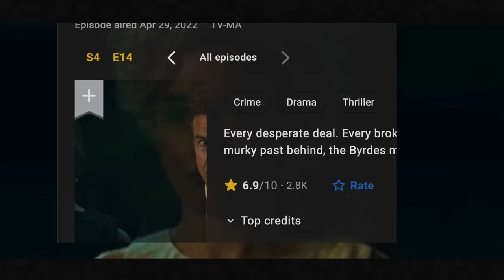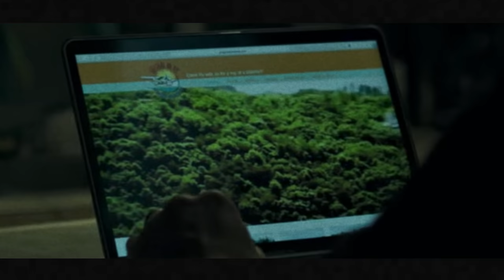The Ending Of Ozark Season 4 Part 2 Explained Part 2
The Ending of Ozark Season 4 Part 2 Episode 14 "A Hard Way to Go" (2022) Explained Part 2.